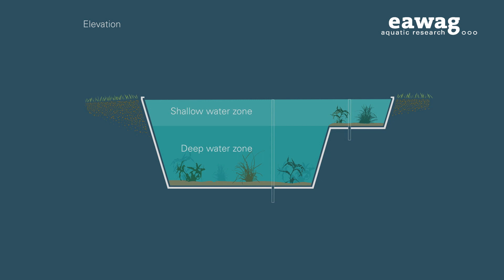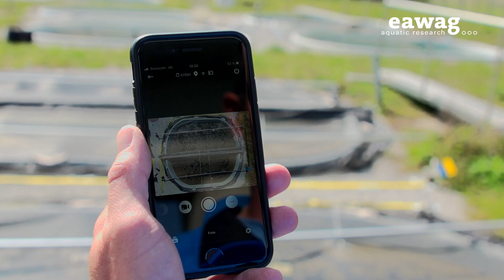Die Versuchsteichanlage der Eawag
Auf dem Gelände der Eawag in Dübendorf steht eine Anlage mit Versuchsteichen für Freilandversuche zur Verfügung. In den 36 Teichen können Forschende Versuche unter natürlichen, aber kontrollierten Bedingungen durchführen. Weitere Informationen